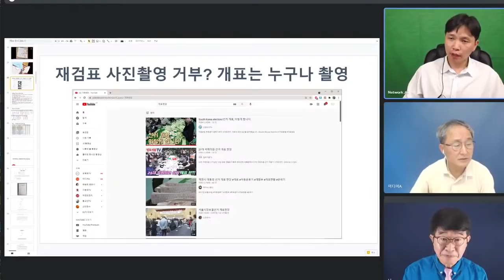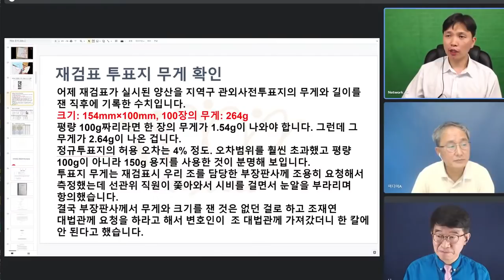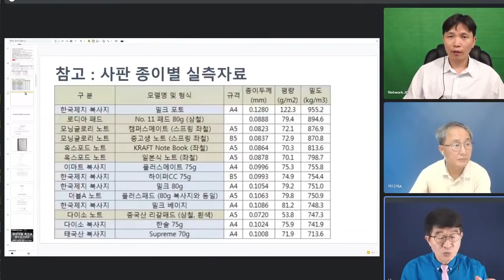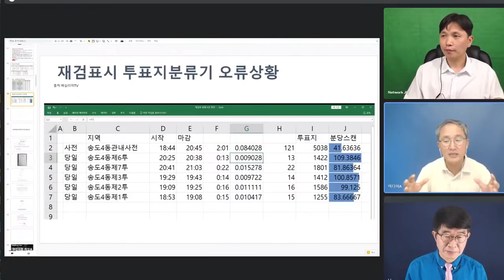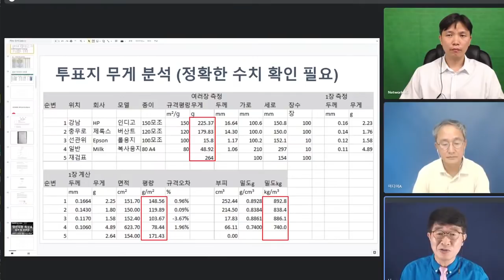"투표지, 너무 두껍고 너무 무거웠다" / 전문가의 측정으로 입증되다 / 150g 모조지 이상의 종이가 투표지로 사용되었다 / 치명적 증거지만, 조재연 수용 거부 [공병호TV]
[ 인터뷰 ]

Bitcoin : 3MTW849AkP2ftLeSK2teZHMmzLu7Z83s9U